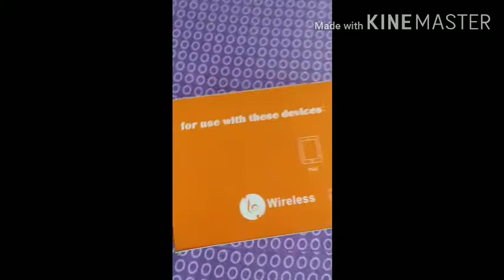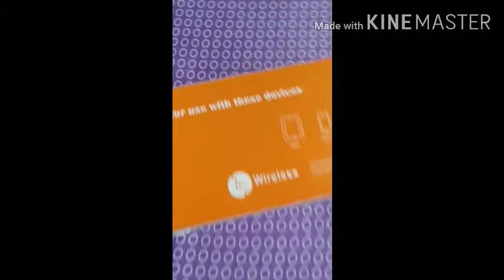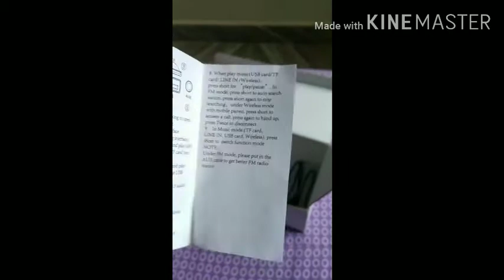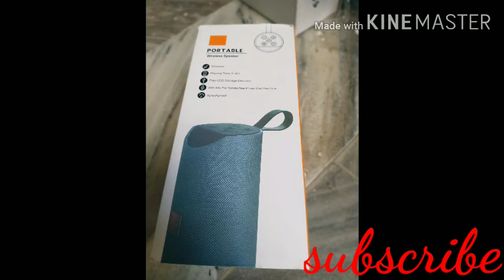JBL Speaker under 500 rupees best Bluetooth speaker